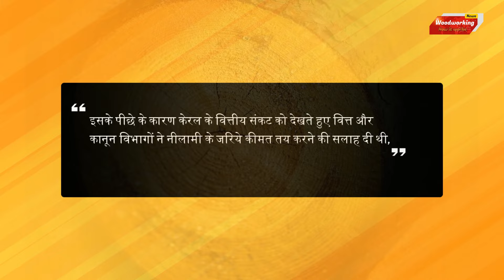Plywood news kerala industries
News Summary : -

The Kerala Cabinet has decided to hand over acacia wood to a private plywood company, without any auction.

Under this decision, the timber company will be allowed to bid the lowest price in the previous public auction, which would give it the right to do so.

The reason behind this was that in view of the financial crisis of Kerala, the Finance and Law Departments had advised to decide the price through auction, but the government did not consider it.

The decision was taken after consultation with the company, which had demanded 50,000 metric tonnes of acacia wood annually.

With this decision, the advice of the Industries Department has been approved and the acacia wood will be given to them at the lowest price.

Merino
Action Tesa
Kajaria Laminate
Hettich
Everest
Century Ply
Greenply
Formica
RealPly
Advance Decorative
Virgo Group
Vidyalam Laminates
Unique Decor
Trustlam
Treelam
Woodline
Safedecor
Pare
Casantro
Tribeca Ply
E3 Group
Rel Wood
Treecasa
Benson Polymer
Amulya Mica
Royale Touche
Engineer Ply
Alstone
Crossbond
ITC
Tag Aura
Super Clad
Makaya
Century Ply
Century Prowud
Century Board
Action Tesa Board
Rushil Decor
Duro
Super Hylam
Square one decor
Kumar Engineering
Jamuna Engineering
Guru Amar Machinery
Greenpanel industries limited
Ambica Press
Duroply industries ltd
Architects
Interiors Designers
Dealers
Distributors/Buying & Selling Agents
Showroom Owners
OEMs
Manufacturers
Consultants
Builders & Developers
Civil Engineers
PMCs & Contracting firms
Facade & Roofing Consultants
Importers
Machinery Buyers
Furniture Designers
Government Departments
Green Building Professionals
Lighting Consultants
MEP Consultants
Product Designers
Project Managers
Procurement Heads
Structural Engineers
Raw material buyers
Product specifiers
plywood machinery exhibition
building material exhibition india 2023
interior expo
architectural exhibition 2023
Building material exhibition matecia
Matecia exhibitor list
matecia exhibitor list 2023
interior exhibition in delhi
woodworking tips
woodworking shorts
woodworker tips and tricks
amazing woodworking skill
odd satisfying video
Amazing plywood crafts
Creative woodworking project
10 incredibly amazing woodworking skills
woodworking business india
satisfying wood carving project
best woodworking channel india
woodworking companies in india
Expo exhibitors list
Exhibition exhibitor list